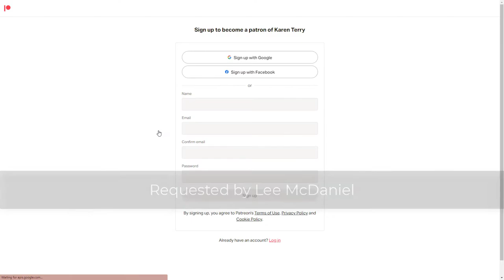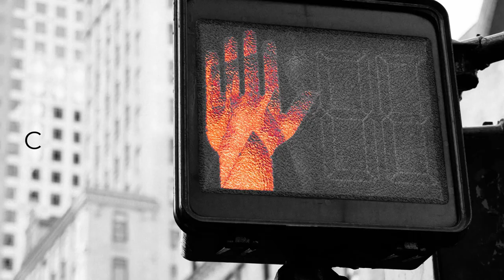Hearing No | Spare Room